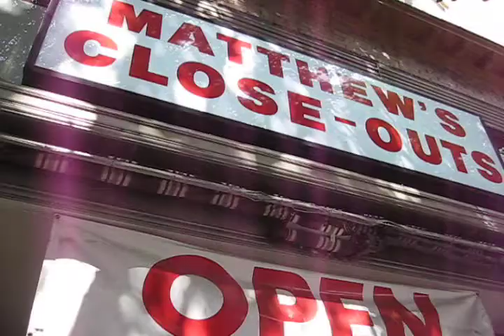Matthews Close Outs in Historic Downtown Hanover, PA 8NOV09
Bargains In Historic Downtown Hanover, PA. Why pay more than you have to?  You can shop in Historic Downtown Hanover, PA and bring home the canned bacon or an incredible diversity of stock that is ever-changing. Once You See Us, You'll Keep Coming Back. Most of our customers are regulars that come in and see what we have today. What's in stock really changes constantly, although we like to keep some basic household items ready for your convenience.